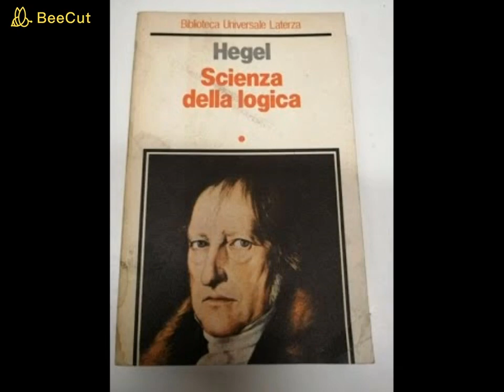"Scienza della logica" di G.W.F. Hegel - 26° parte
Analisi del testo "Scienza della logica" di G.W.F. Hegel a cura di Luciano Faioni c/o associazione Scienza della parola.